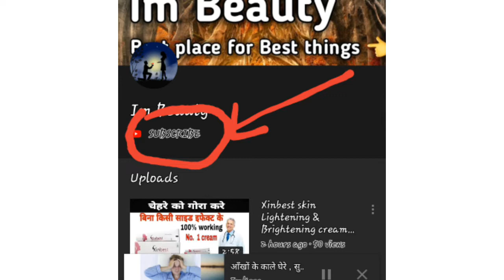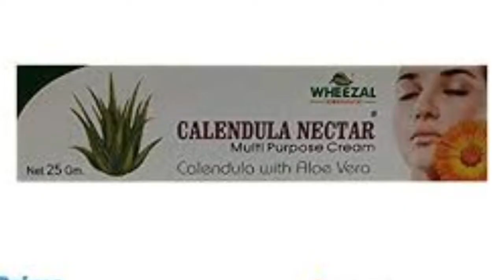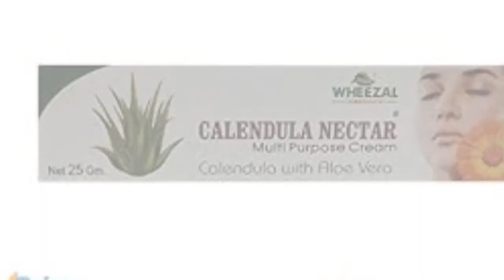Calendula Nectar Multi parpose cream ( Review In Hindi )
👌👉 Best skin whitening cream online Buy 👇

I am not owner of any content which i used in my video all resource like picture or video from google or any other helpful site which help us to explain our video nicely or deeply so i credit to my all work to google or any other sites . if i used any other's content then i will definitely credit to him thanks i hope all owner understand to me if i used some content in my videos all owners .